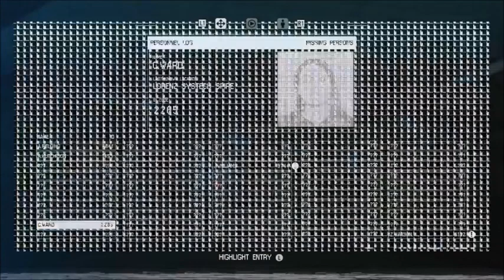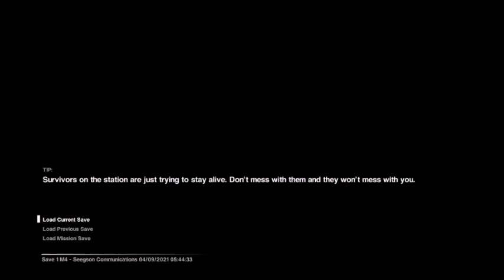Alien Isolation Part4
In this episode I meet a robot